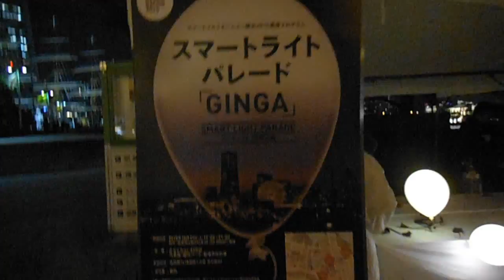DSCF0207スマートイルミネーション横浜20151031スマートラインパレードGINGA